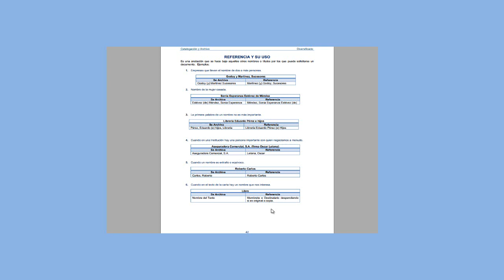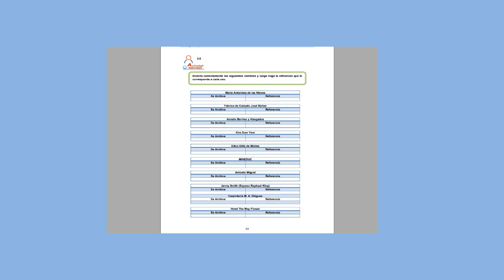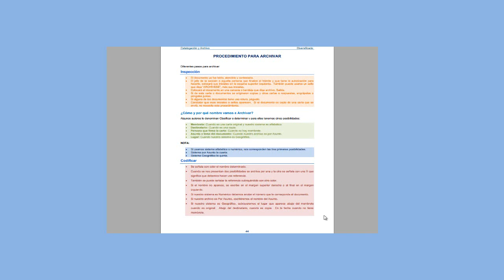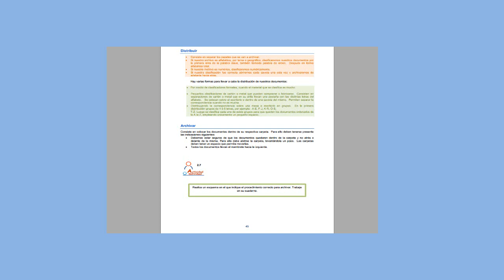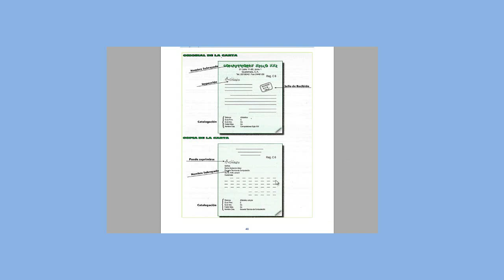Cómo archivar cartas original y copia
El archivar documentos conlleva una gran concentración y así mismo la disciplina de hacerlo constantemente para que su elaboración no se olvide.